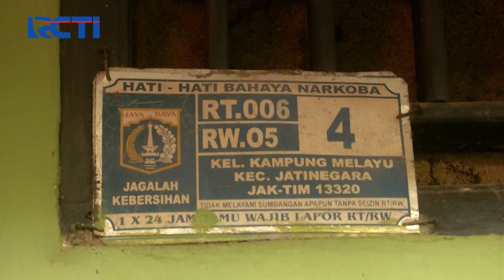Diguyur Hujan Deras, Banjir di Kebon Pala, Jaktim, Berangsur Surut SeputariNewsSiang 06/11